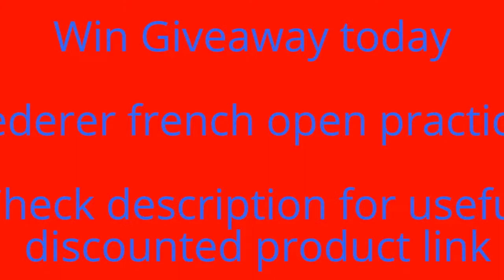federer practice french open | Roger Federer Practice session RG2015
2 - Fire Tablet, 7" Display
Roger Federer Practice session RG2015
5 - On Tennis: Five Essays